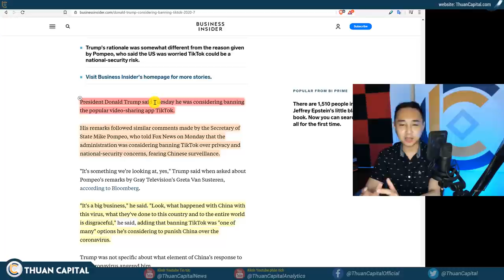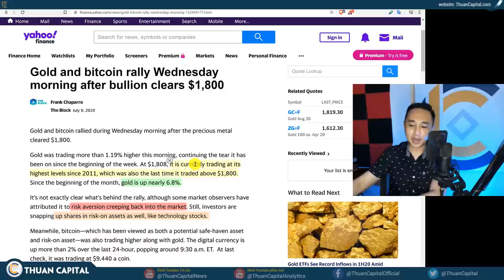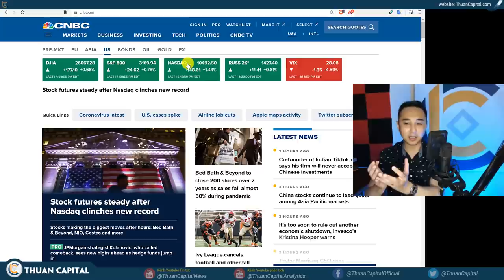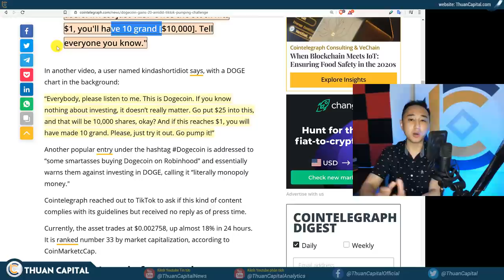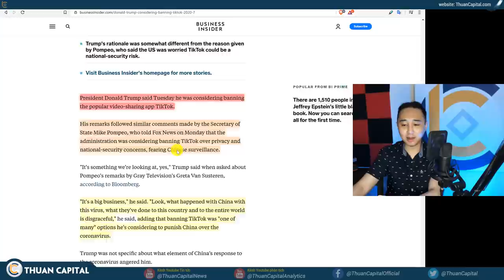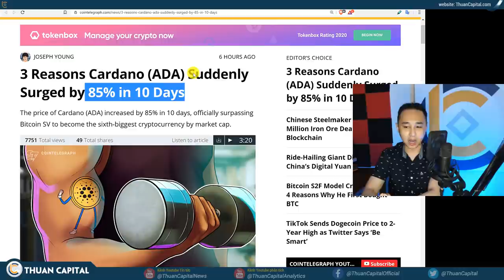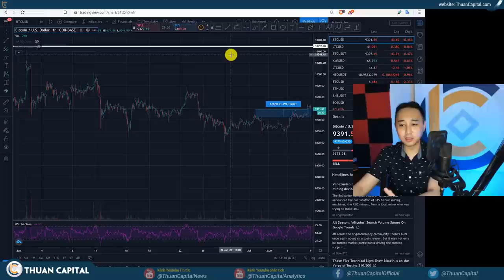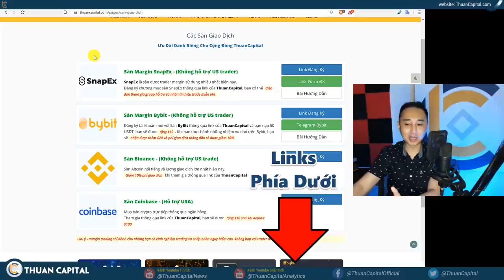🔴 623 - Cập Nhật Thị Trường Crypto: ADA, BTC, DOGE | Trump Muốn Cấm TikTok